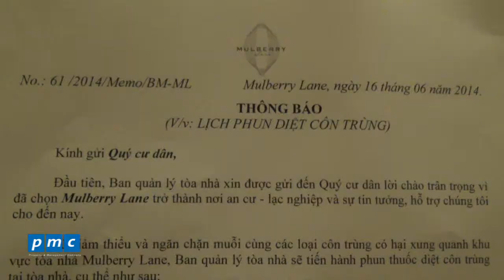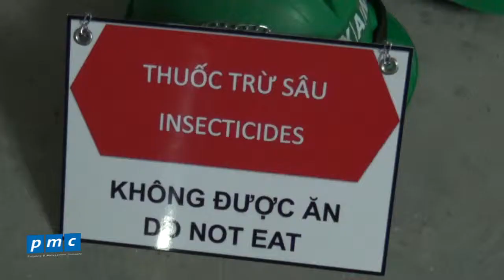Mulberry Lane [Bản tin số 14] - Kiểm soát côn trùng trong Tòa nhà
Bản tin cư dân Mulberry Lane số 14 với chủ đề Kiểm soát côn trùng trong Tòa nhà.